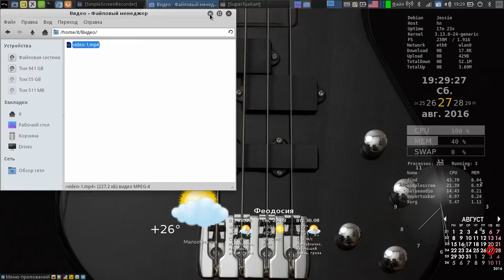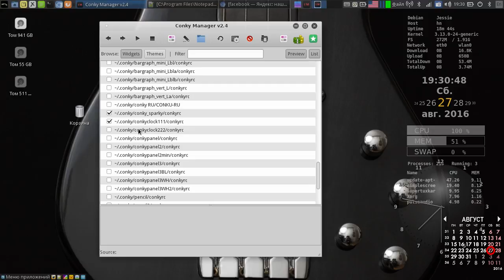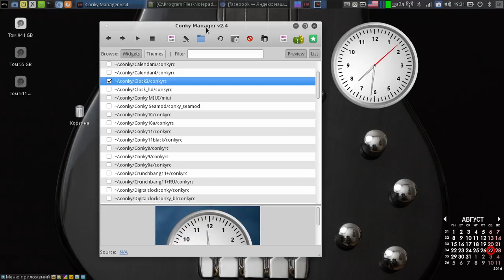USB Live / Linux Lite